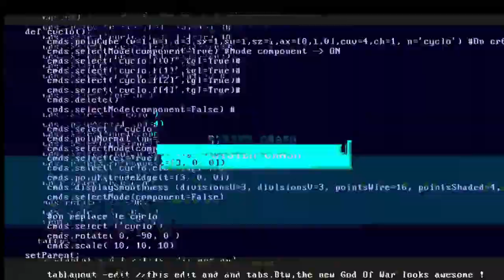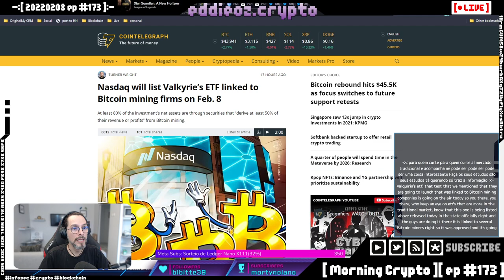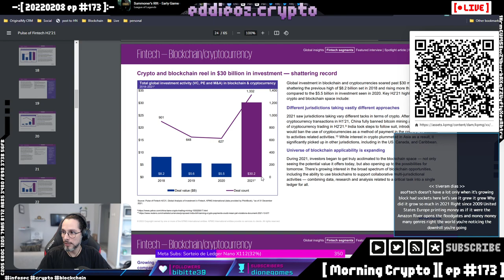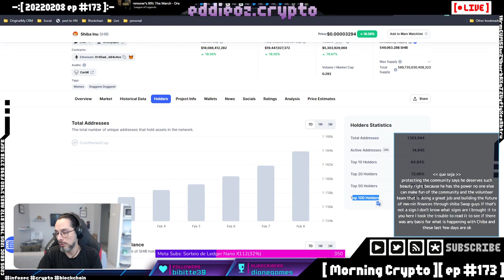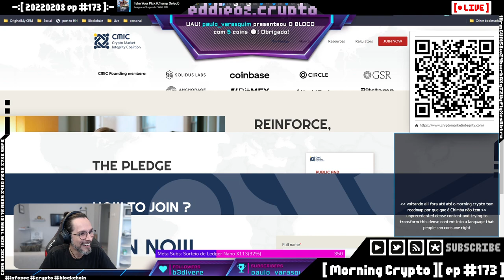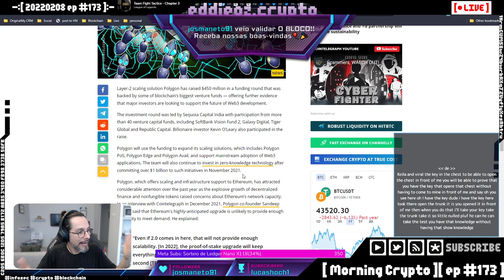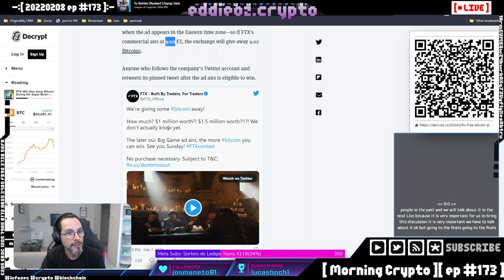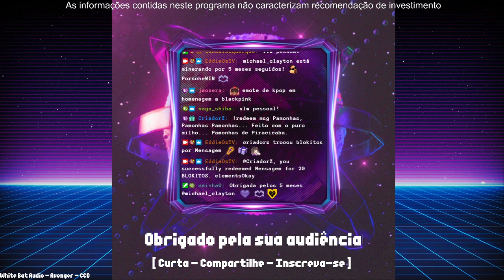[ Morning Crypto ][ ep #173 ]: ETFs, Singapura, Casaquistão, Russia, Polygon, Google Cloud, Kpop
00:00:00 - Início
00:11:02 - Abertura e recados
00:19:35 - DAO do Bloco
00:33:09 - ETFs
00:34:13 - Singapura, investimentos e o empobrecimento da população
01:08:37 - Esclarecimento sobre a Shiba Inu
01:28:15 - Casaquistão e mineração
01:37:04 - Rússia e tokenização
01:39:36 - Associações e regulação
02:10:00 - Polygon e investimentos
02:18:16 - Mimblewimble, zk-SNARK e zk-STARK
02:20:34 - Google Cloud escaneando sua máquina virtual
02:42:09 - FTX no Super Bowl
02:43:30 - Resposta da Binance
02:53:45 - Kpop NFTs
02:56:50 - Sorteio e encerramento